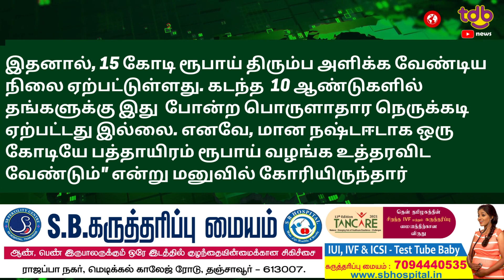ஜி ஸ்கொயர் நிறுவனம் பற்றி பேச சவுக்கு சங்கருக்கு தடை...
[ தங்கள் நிறுவனத்தை பற்றி சவுக்கு சங்கர், பல்வேறு சமூக வலைதளங்களில் தொடர்ச்சியாக அவதூறு கருத்துக்களை வெளியிட்டு வருவதால், அதற்கு தடைவிதிக்க கோரி 'ஜி ஸ்கொயர்' என்கிற கட்டுமான நிறுவனம் சார்பில் விவேகானந்தன் என்பவன் சென்னை உயர் நீதிமன்றத்தில் மனுத்தாக்கல் செய்திருந்தார்.. அந்த மனுவில்,"சவுக்கு சங்கரின் அவதூறு கருத்துகள் காரணமாக, தங்களது நிறுவனத்தில் முன்பதிவு செய்திருந்த வாடிக்கையாளர்களில் 28 பேர், முன்பதிவை ரத்து செய்துவிட்டனர். இதனால், 15 கோடி ரூபாய் திரும்ப அளிக்க வேண்டிய நிலை ஏற்பட்டுள்ளது. கடந்த 10 ஆண்டுகளில் தங்களுக்கு இது
ஏற்பட்டுள்ளது. கடந்த 10 ஆண்டுகளில் தங்களுக்கு இது போன்ற பொருளாதார நெருக்கடி ஏற்பட்டது இல்லை. எனவே, மான நஷ்டஈடாக ஒரு கோடியே பத்தாயிரம் ரூபாய் வழங்க உத்தரவிட வேண்டும்" என்று மனுவில் கோரியிருந்தார் இந்த மனு நீதிபதி சி.வி.கார்த்திகேயன் முன்பு விசாரணைக்கு வந்தது. அப்போது அந்நிறுனத்தின் தரப்பில், "எந்தவித அடிப்படை ஆதாரங்களும் இல்லாமல் தொடர்ச்சியாக 'ஜி ஸ்கொயர்' நிறுவனம் குறித்தும், தொழில் குறித்தும் சவுக்கு சங்கர் அவதூறாக பேசி வருகிறார். மேலும், பொள்ளாச்சியில் தங்களது நிறுவனத்திற்கு எந்த திட்டமும் இல்லாத நிலையில் முதலமைச்சர் பயணத்தை தங்களது நிறுவனத்துடன் தொடர்புப்படுத்தி சவுக்கு சங்கர் பேசியிருக்கிறார்" என்று வாதிடப்பட்டது. இந்த வாதங்களைக் கேட்ட நீதிபதி கார்த்திகேயன், 'ஜி ஸ்கொயர்' நிறுவனம் குறித்து பேச சவுக்கு சங்கருக்கு தடை விதித்து உத்தரவிட்டார். மேலும்,
சவுக்கு சங்கருக்கு தடை விதித்து உத்தரவிட்டார். மேலும், மனுவுக்கு பதிலளிக்கும்படி சவுக்கு சங்கருக்கு உத்தரவிட்டு, விசாரணையை செப்டம்பர் 30-ம் தேதிக்கு தள்ளிவைத்தார்.